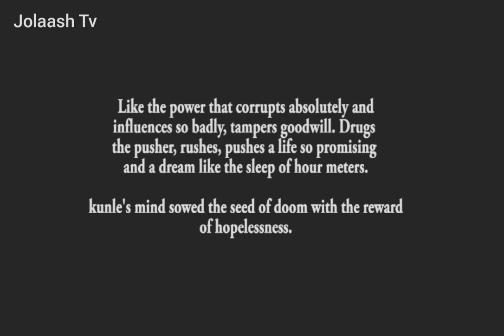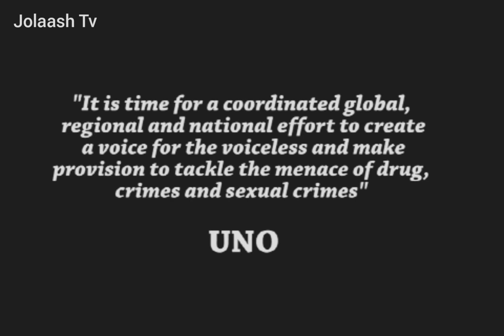PUNCTURED MOVIE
*As quick and sudden, like a dazzling flash of thunder in a dark night. Oh violence! A domestic autocratic hand that plucks down delicate beauties from the voiceless voice of motherhood..*

*An ambitious finger tussled round for the best picks of drugs, alcohol, and weeds. Leading to the desperation and urge for sexual abuse.*

*What actually happened in this thrilling movie full of suspense and actions?*

Story by: Olufemi Lawal @davidoluwafemi5
Produced by: @jolaashstudio Mr Jolaoso Emmanuel Oluwasesan
Directed by: @mcbeloved Ojo Oluwagbemiga (Mc Beloved)
Edited by: mcbeloved @mcbeloved
Production managers: Olasunkanmi Ayeni
Joe joshua Akanji
Makeup artist: Ikeoluwa Ogunrinde